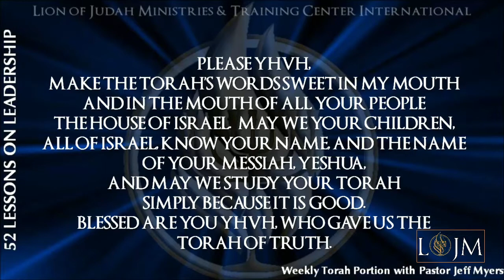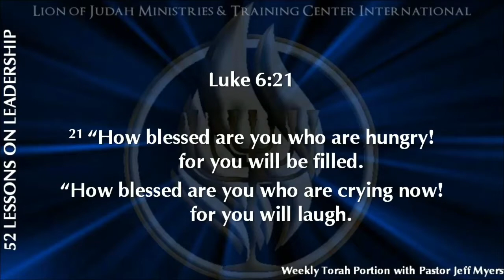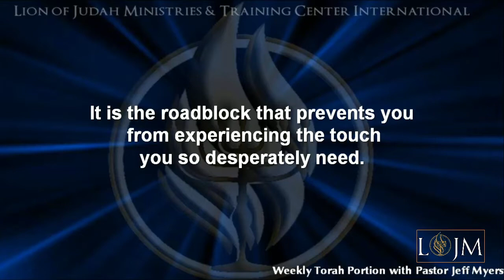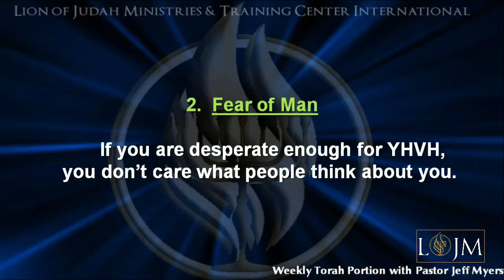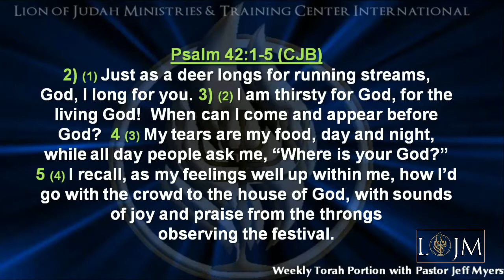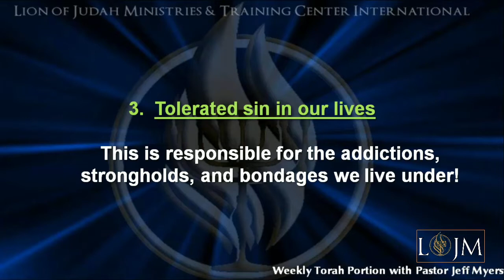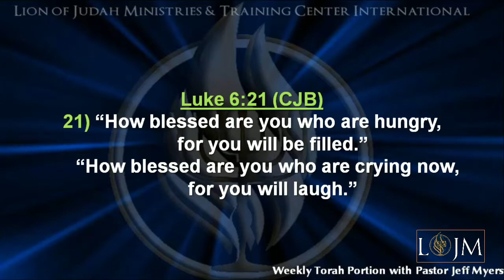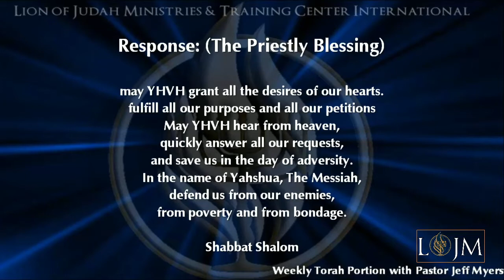Torah Portion: Haazinu (Fire Series: Lesson 19) "3 Hinderances to Revival"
10-10-20